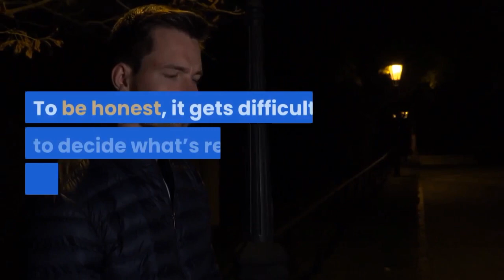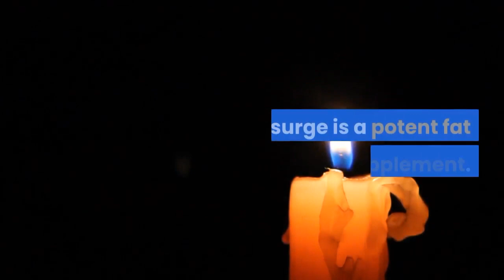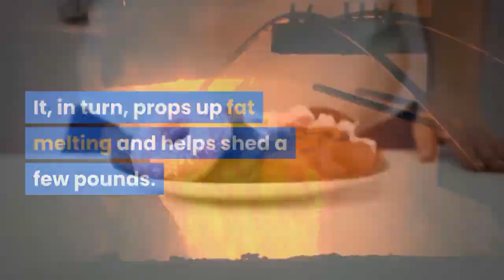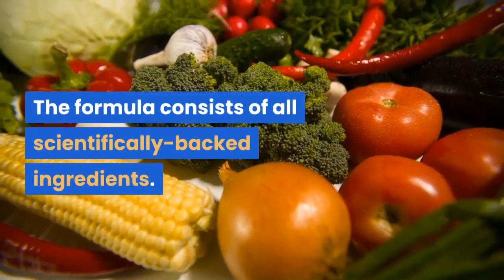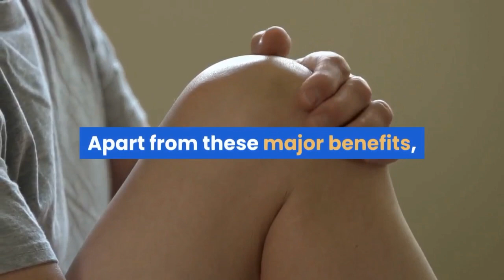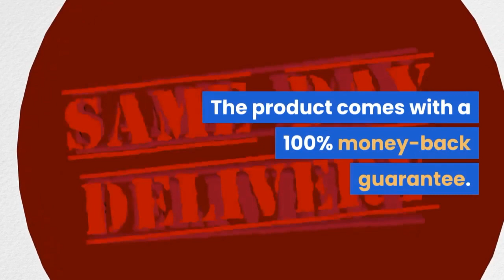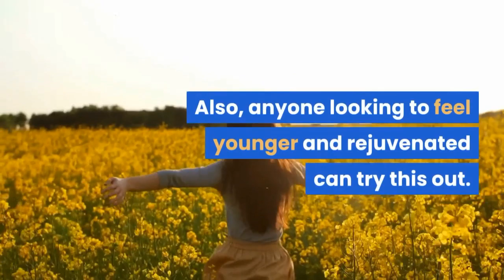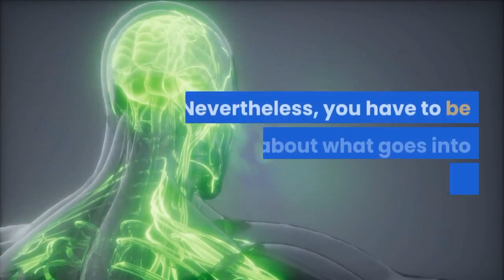Resurge Review 2021 Do Resurge Pills Work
Has being overweight always been a cause of concern for you? Did you lose sleep over it, literally? Did you ever think that not getting enough sleep might be the reason behind your bulges?

Many people grapple with losing weight. It has caused many weight loss supplements to crop up in the market. However, not all are effective. Most of them are just scams.

Since you are here, you might have already heard of Resurge and might not be sure if it is the right product for you before pulling the plug. Well, in that case, you are going to get your answers in this post. We are going to provide you with an honest review.
Sure, you will find miscellaneous reviews out there. But, the problem is most of them are fake. To be honest, it gets difficult to decide what’s real and what’s not. That’s why we decided to do our research.

We are going to provide an in-depth analysis of this dietary supplement. Let’s find out if it will help you to lose weight.
Resurge Review: Overview of the Supplement
Being overweight and not being able to shed those extra pounds is more common than you know. Losing weight isn’t easy, and you don’t have to be ashamed if you think you need help achieving your weight loss goals.
Pros
The ingredients used are natural and safe
One can consume it daily as it doesn’t have any side effects
Science backs up the formula for the supplement
Made in an FDA-approved facility
Helps in sleeping better and losing weight
Has received several positive reviews
Cons
Not fit to be consumed by children or pregnant women
Summary
It is a product you can try out without overthinking. Not only does it torch excess fat, but it also improves overall health.

According to studies by the World Health Organization, about 2.8 million are dying every year because of being overweight. Obesity can lead to serious health problems.
Studies have shown that not getting enough sleep at night can be a roadblock to your success. Yes, you read it right.
Research has shown that people who slept only 5 hours a day gained 2 pounds. Who would have thought staying awake late and not getting enough sleep is the reason behind your belly fat!
Sleep deprivation causes you to feel hungrier. It is what Resurge Weight Loss Supplement plans to target. It will not only improve your sleep but will also help you to lose weight.
But the question is, can it help? Is the formula effective? Just keep reading our article to find out more about Resurge.
Resurge is a potent fat burner supplement. It works with the primary goal to improve your sleep. So, it focuses on the primary aspect of our physical and mental health that almost all dietary pills tend to forget. That is sleep.
Deep sleep will rejuvenate your body. It improves your metabolism, energy levels, and mood while controlling your appetite. All these factors work together to help you lose weight. With Resurge, you will be able to handle several health problems at once.
Resurge is completely safe. The extensive clinical testing process takes place for each of its eight ingredients. There has never been anything like this weight loss supplement in the history of health. The all-natural supplement can also make you look younger.
If no weight loss trick seems to be working out for you, give Resurge a try. No doubt, it is the most convenient way to lose weight.

What Is Resurge? Does It Work?
Resurge, the revolutionary weight loss supplement, has much more to offer than you can fathom. It is different from the other fat burn supplements you find in the market.

As we said, Resurge offers its helping hand in attaining your weight loss goals but in a healthy way.